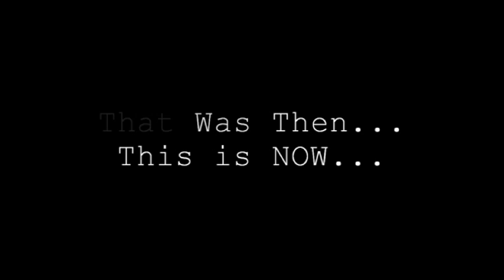Rudeboy Riddimz Entertainment & I Deliver Entertainment Present Starstruck March 3rd, 2012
The LONGEST-RUNNING HIPHOP & R'n'B SHOWCASE IN HAWAII!! LIVE PERFORMANCES STREAMED LIVE TO THE WEB VIA RUDEBOY TV ON USTREAM